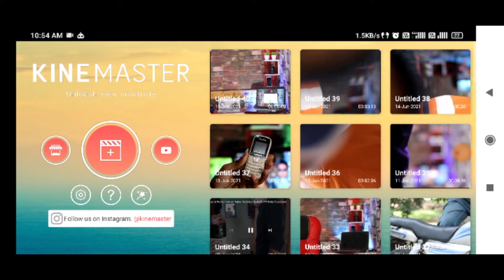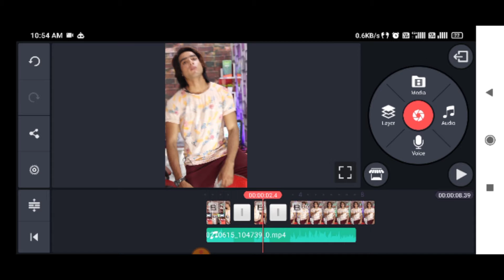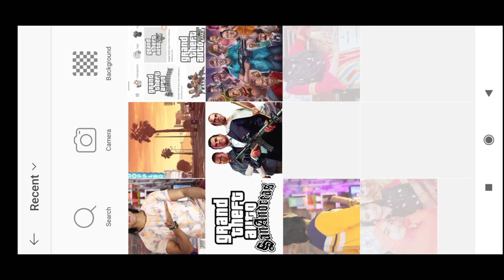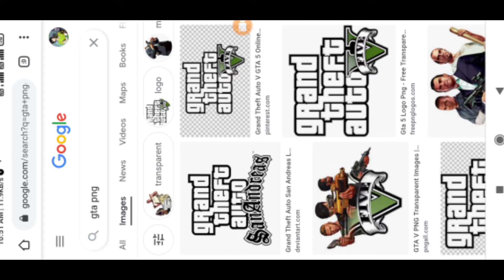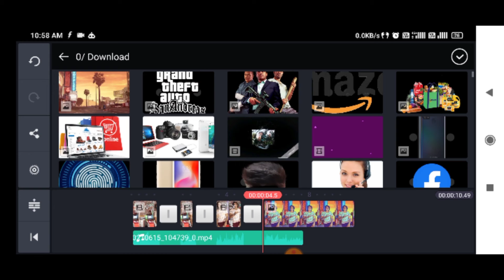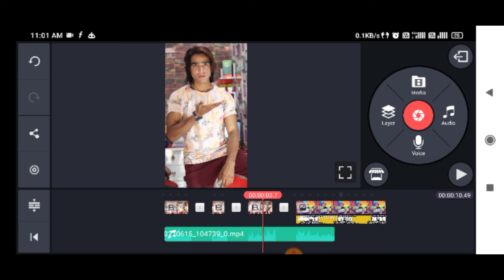instagram GTA Trends Pic Editing Video 2021🔥 | Reels Viral Gta sanAndreas editing tutorial